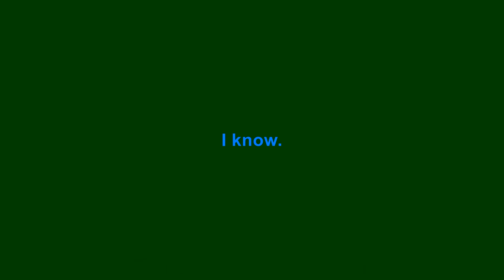🎧🎤🎼Into the Woods - 3 - Act 1 Opening (Part 3)🎼🎤🎧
Song 3 - Act 1 Opening (Part 3)
Karaoke Track
from Into the Woods the Musical